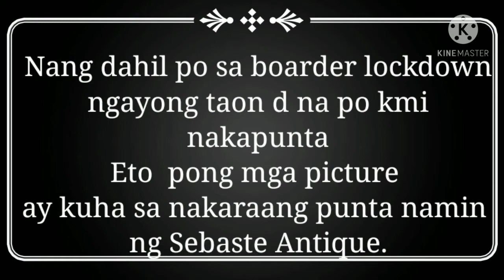The Feast of Saint San Blas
Mailarawan ko po ang taunan naming panata sa pag simba sa Sebaste Antique.
Kasi po naniniwala po kami milagro ni Senior San Blas
Na gumagamot ng may sakit at ngbibigay mg magandang kalusugan.

Eto po ay mga larawan na kuha namin nong nakaraang  punta at pagdalo ng mesa ni Senior San Blas sa naturang lugar.